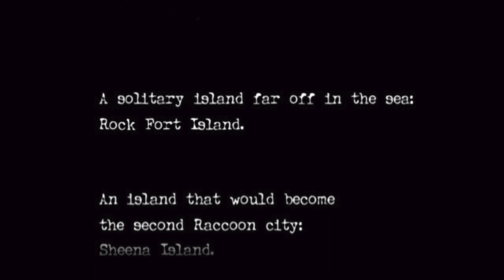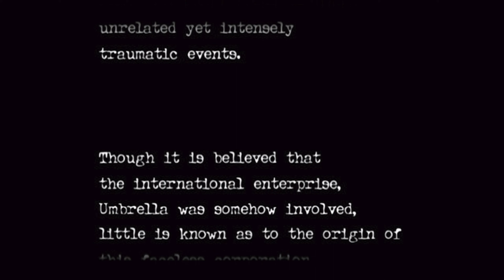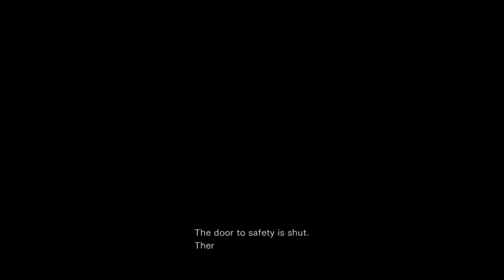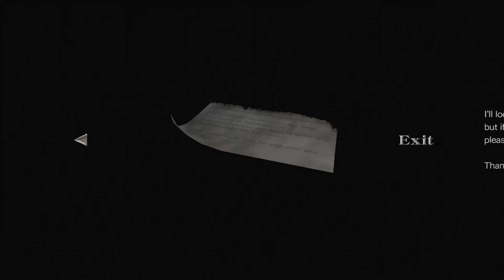Resident Evil 0 Gameplay Walkthrough Part 1 - Train [PS5/4K] [No Commentary]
Resident Evil 0 On The PS5 [4K 60FPS]

-No Commentary